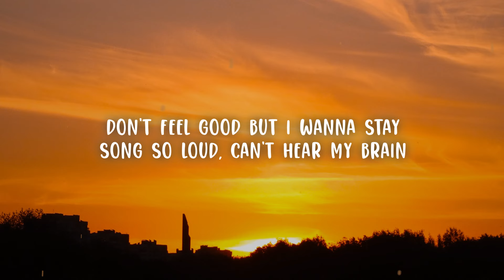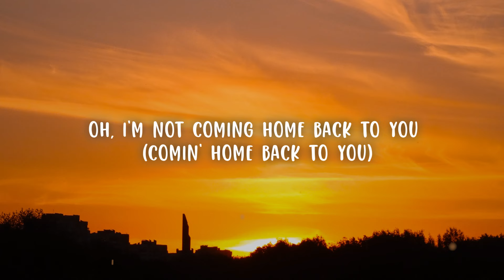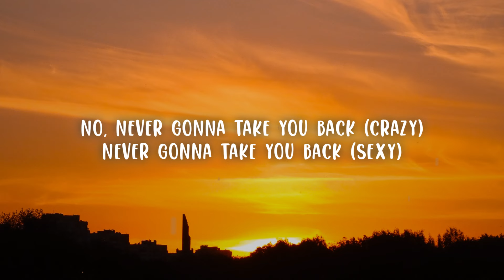Lolo Zouaï - Crazy Sexy Dream Girl (Lyrics)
(Lyrics):
Smoke a pack ‘til the sun comes up
Kiss them all I’m young don’t stop
I get stuck so I pretend
Love fades fast and I see the end
So what’s the point of starting up?
When I can’t seem to fall in love
Sometimes I’m fucked up in the head
Your Crazy Sexy Dream Girl’s dead

I’m not coming home back to you
Coming home back to you

I never want another boyfriend
They’re no good for me
They never wanna keep it open
Take every part of me

Called a car
Left my card back at the bar
It’s too wet to take the train
F*ck this New York City rain
Where the cuties at?
Chase me like a kitty cat
Don’t feel good but I wanna stay
Song so loud can’t hear my brain

Oh I’m not coming home back to you

I could be your dream
You can have it your way
I’ll play the part
I’m falling hard
Only in your dreams
I’m falling apart
Crazy Sexy Dream Girl’s dead

(I never want another)
I never want another boyfriend (another boyfriend)
(They never want to keep it)
They never wanna keep it open (keep it open)